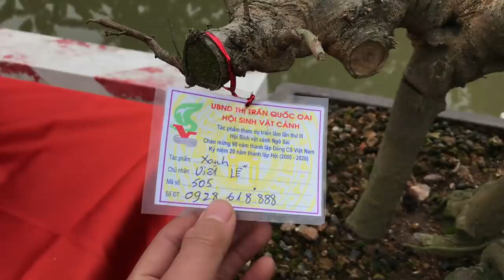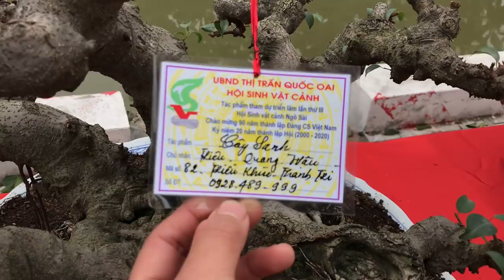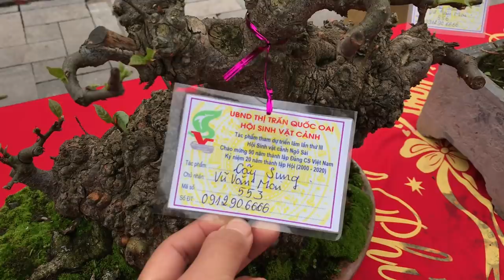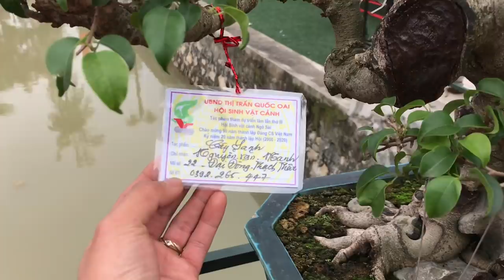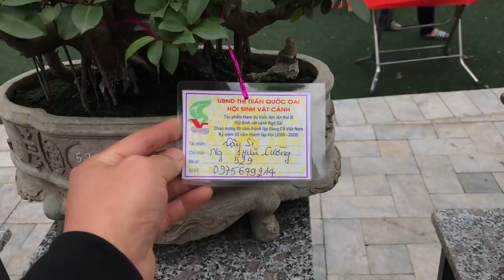TRIỂN LÃM BONSAI NGÔ SÀI, NƠI QUY TU NHỮNG CÂY PHÔI KINH ĐIỂN NHẤT - KHU VỰC CÂY HOÀN THIỆN THUA XA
TRIỂN LÃM BONSAI NGÔ SÀI, NƠI QUY TU NHỮNG CÂY PHÔI KINH ĐIỂN NHẤT